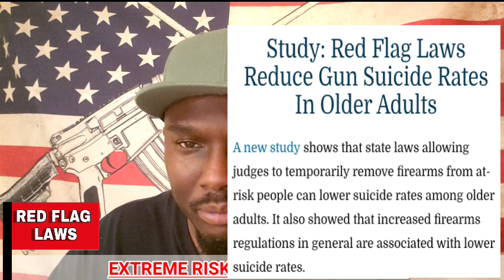" 2A CONFISCATION " Red Flag Targets Senior Citizens 55 or Older Firearm Confiscation | GUNS